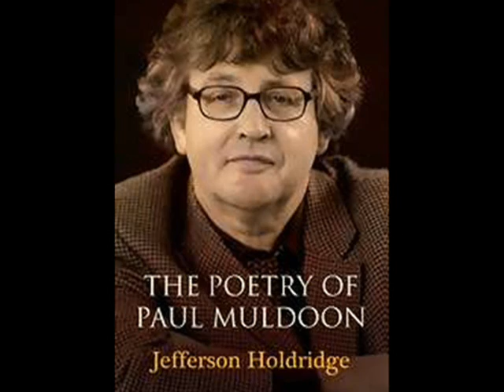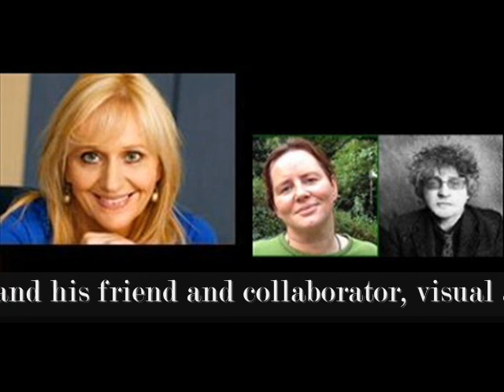Miriam Meets - Paul Muldoon and Rita Duffy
Miriam O'Callaghan meets Pulitzer Prize winning poet Paul Muldoon and his friend and collaborator, visual artist Rita Duffy.